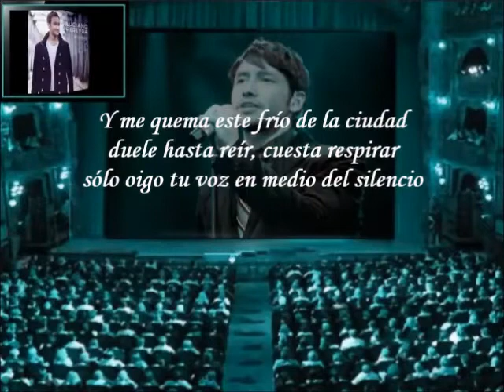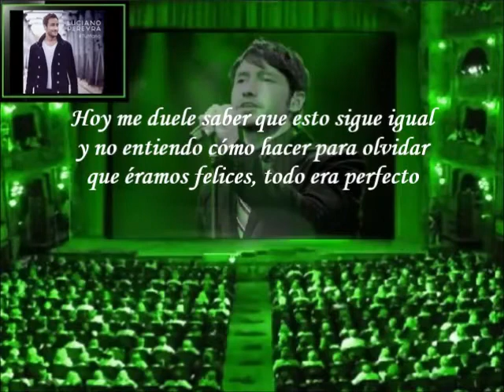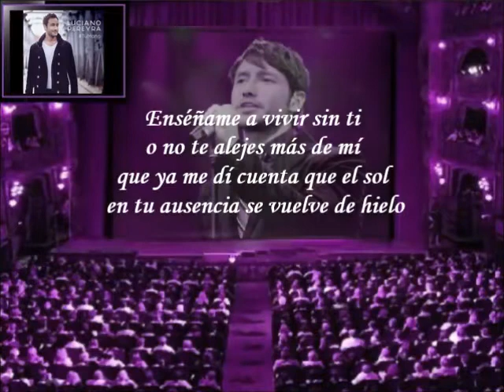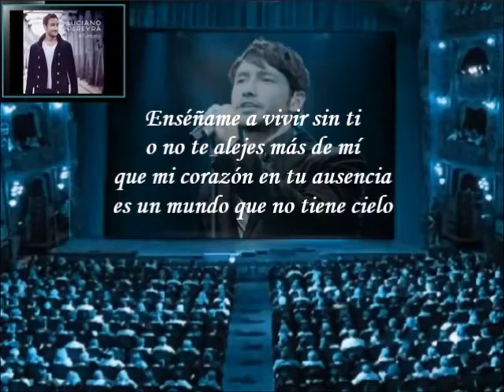Luciano Pereyra - Enséñame a Vivir Sin Ti (Letra)